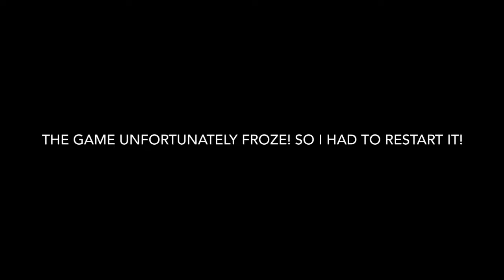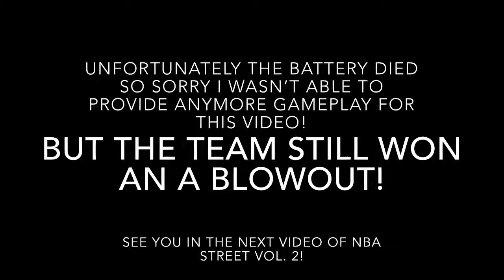NBA Street Vol. 2 gameplay 3!